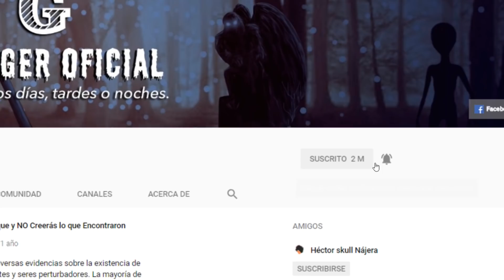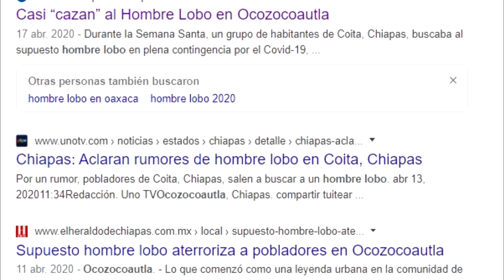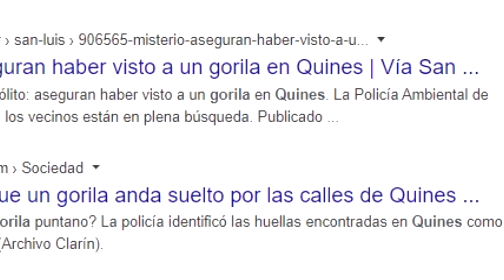Algo Extraño está MERODEANDO en varias Zonas de Latinoamérica (Dicen que NO es de este MUNDO)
En la naturaleza existen un sin fin de misterios sin explicación. Recientemente, se dio a conocer que algo extraño está merodeando en algunas zonas de Latinoamérica, pues desde hace días, empezaron a registrarse diversos avistamientos de una extraña criatura en la sierra de México. Pero lo que casi nadie sabía, fue que un caso bastante similar se dio a conocer en Argentina, un año atrás.